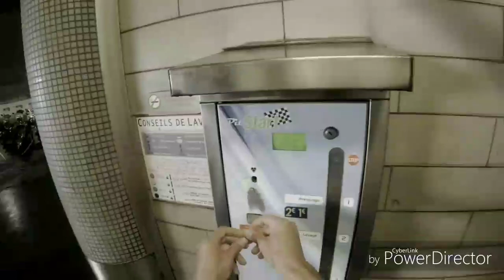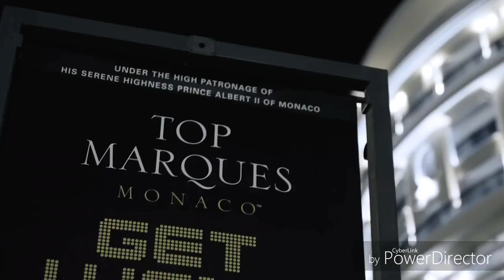TOP MARQUES MONACO Z Performance 2018 superb video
This video is about the top marques monaco car show 2018 which is z performance done a great job